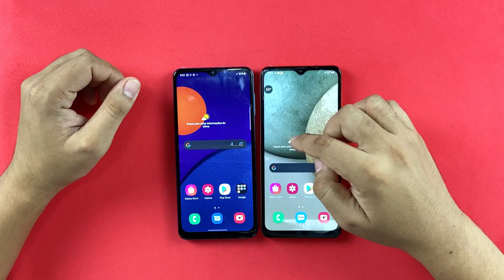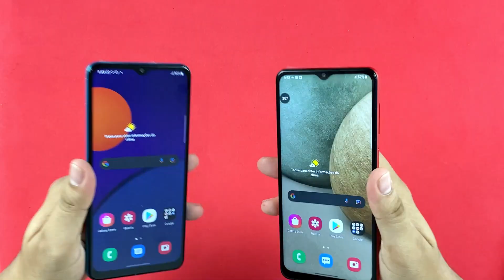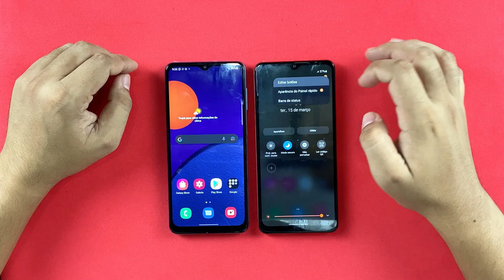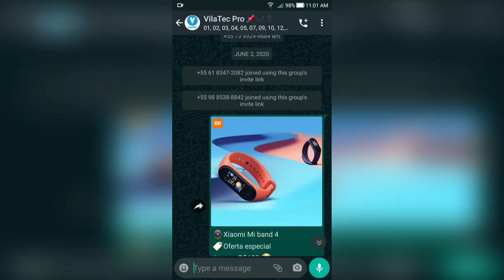SAMSUNG GALAXY A12 VS M12! QUAL VALE MAIS a PENA?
Qual celular barato da samsung vale mais a pena? O Galaxy a12 ou Galaxy m12?

🏷 Cupom: 20VILATECVENDAS
✅Frete grátis

🏷 Cupom: LIQUIDA10
✅Frete grátis

🏷 Cupom: ALIFAN
✅Frete grátis